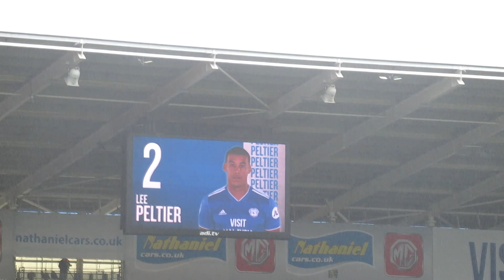DREADFUL! | Cardiff City vs Man City Vlog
In this video, I went to watch Cardiff City vs Man city in the Premier League. Can the Bluebirds get their first 3 points of the season?